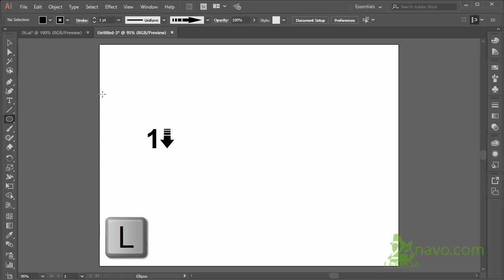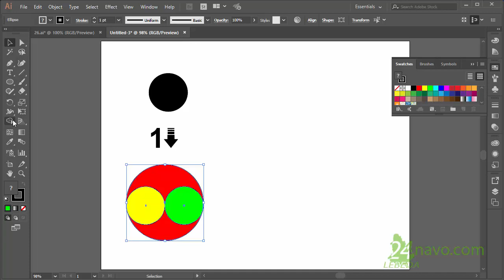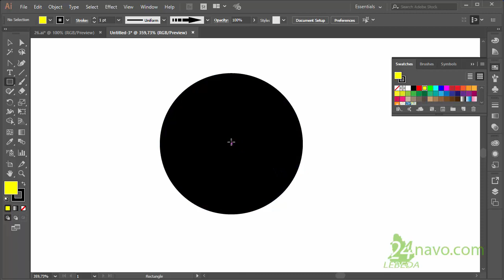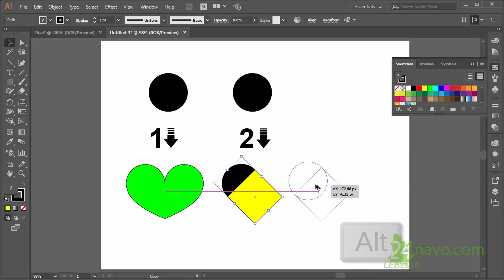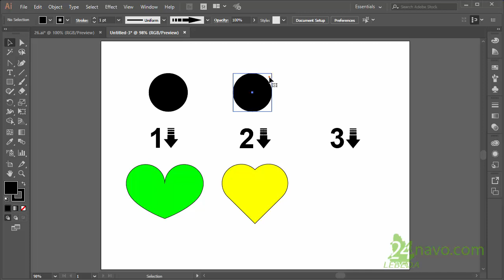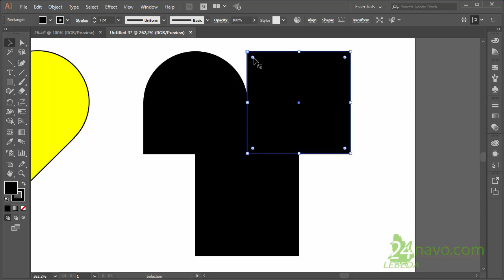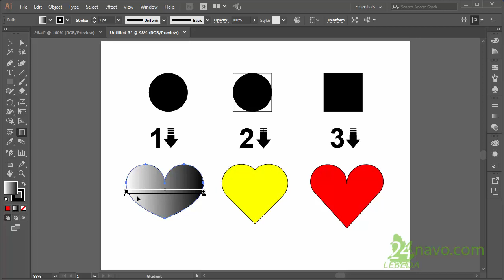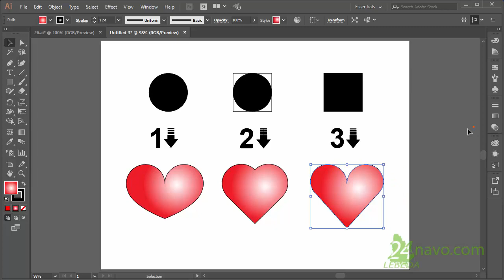How to Draw a Heart 💖 Как нарисовать сердце ❤ 3 способа Красивое сердце Adobe Illustrator💕 Урок 26